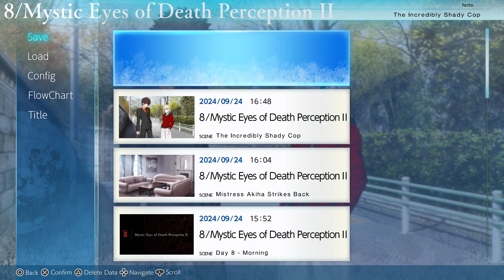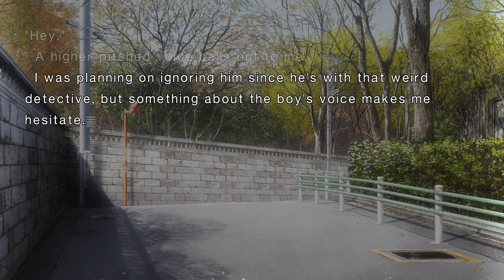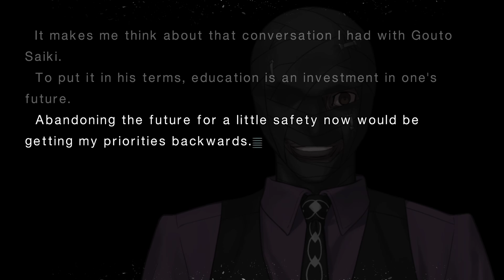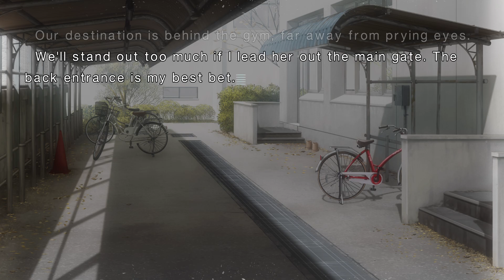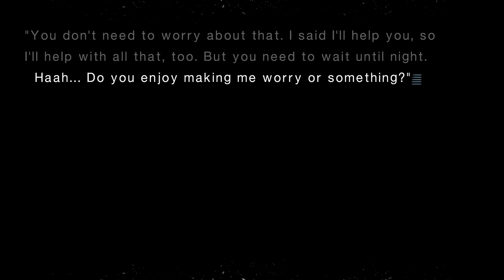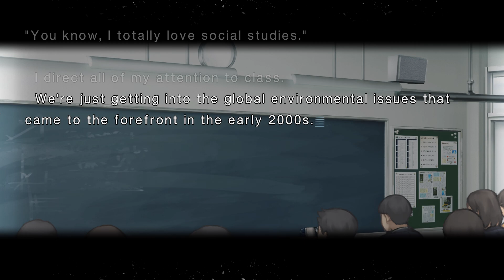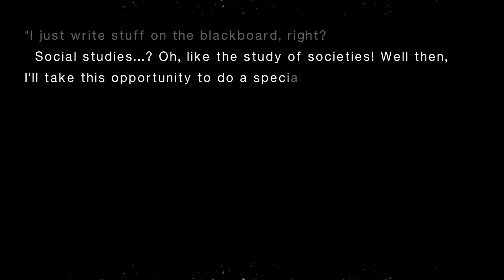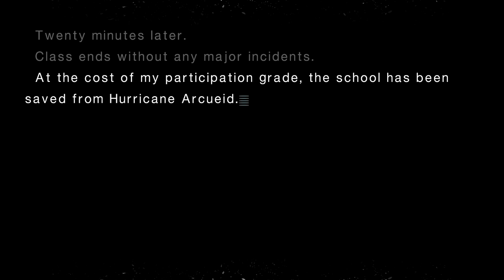Tsukihime: A piece of blue glass moon 42 Arcueid à l'école